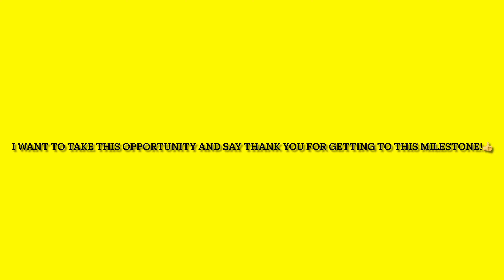100 SUBSCRIBER ANNOUNCEMENT!